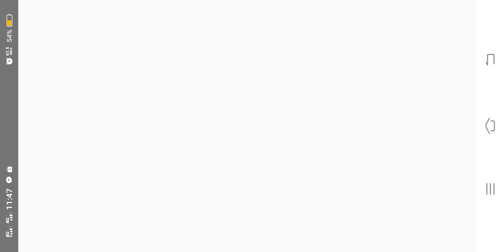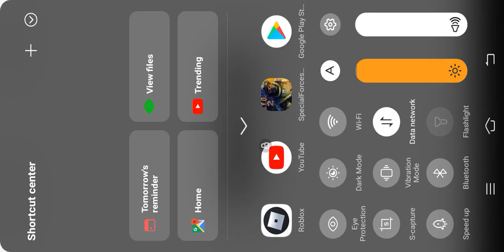May 26, 2021